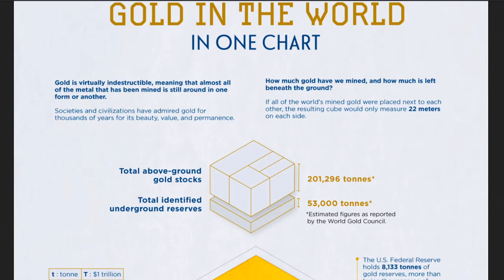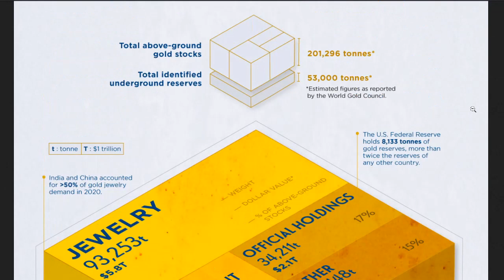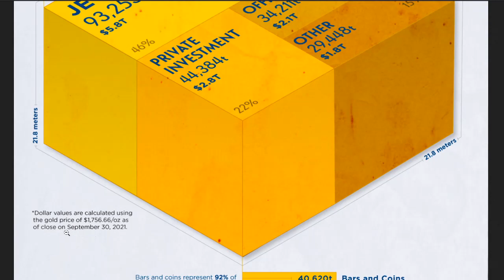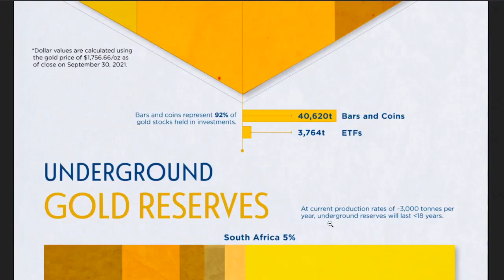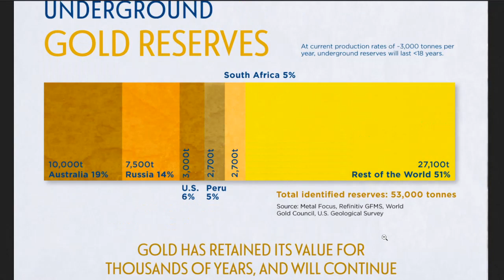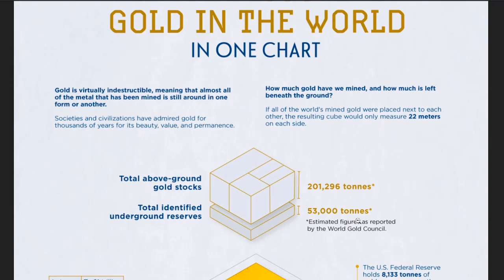ALL The Gold EVER Discovered! PLEASE WATCH!